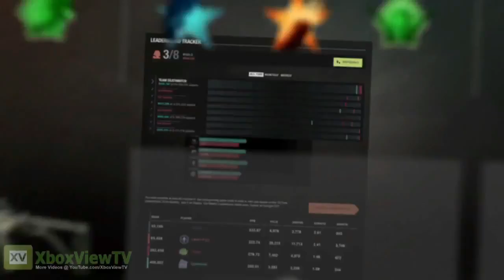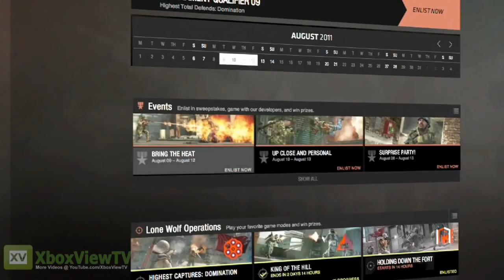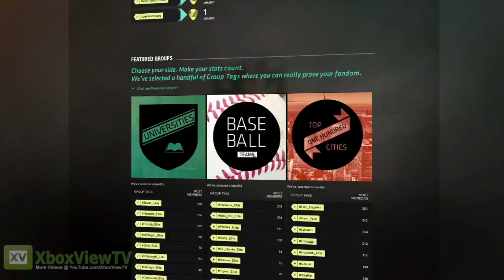Call of Duty ELITE Behind the Scenes Compete